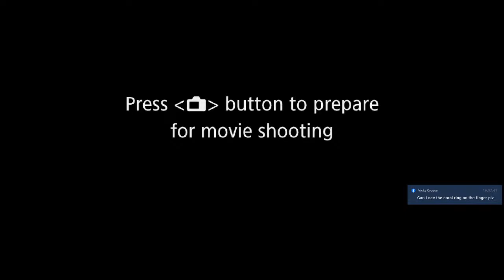TSkies Friday LIVE Sale 20% Off | Native American Jewelry For Sale